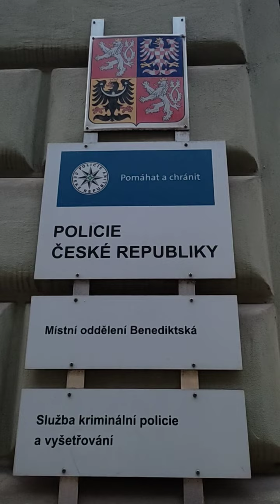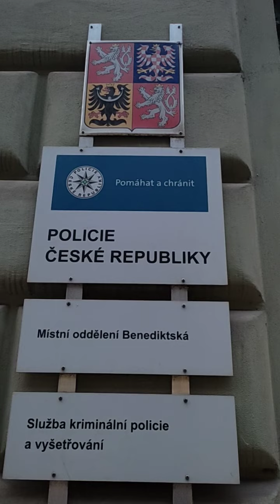Kdo dal obéznímu mladíkovi moje telefonní číslo?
Ten kdo to udělal, tak poskytl můj osobní údaj bez mého svolení a za to zaplatí!!!